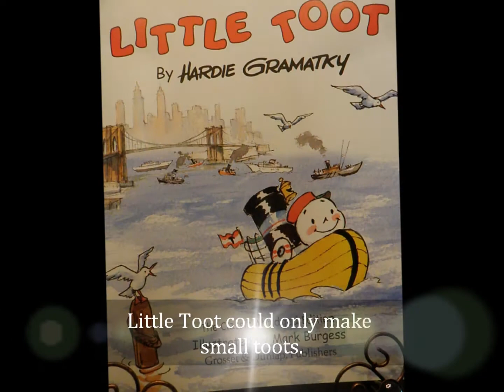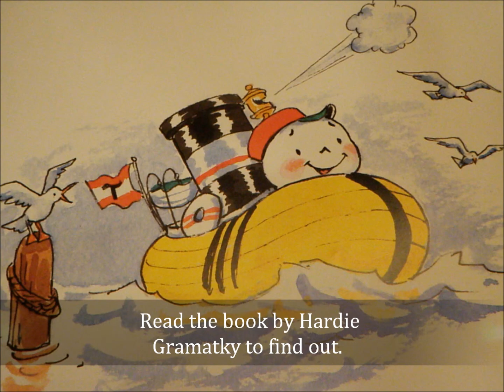Little Toot Trailer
Book Trailer for EDM 310